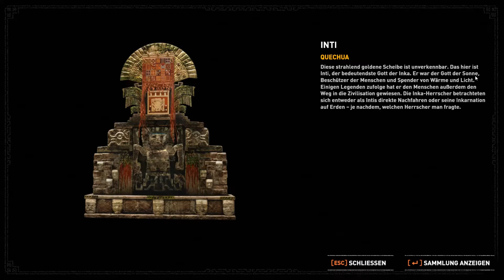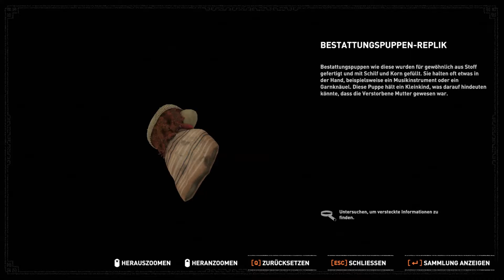Shadow of the Tomb Raider #011 Das ist doch KINDERARBEIT / German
Hey Leute und herzlich willkommen zu meinem Shadow of the Tomb Raider Let´s Play.

Wenn ihr gefallen daran finden solltet wie ich mich durch die Kämpfe kämpfe (LOL) lasst gerne nen Like da wenn ihr noch mehr davon sehen wollt schaut gerne auf meinen Kanal und wenn ihr schon da seit könnt ihr ja gleich mal Abonnieren .